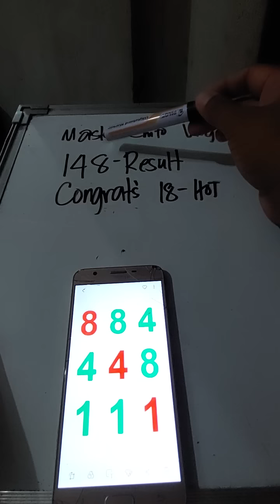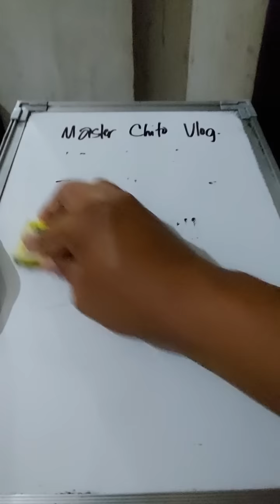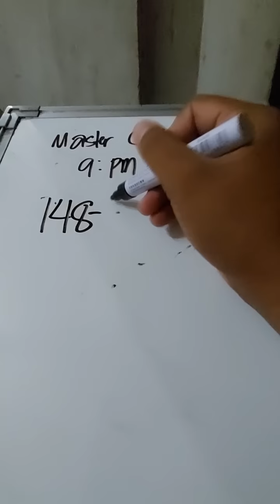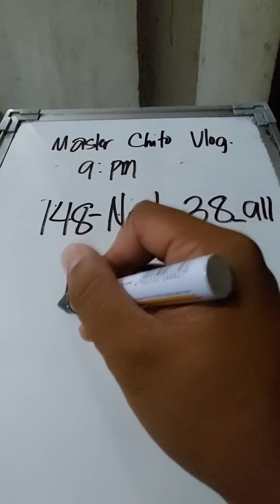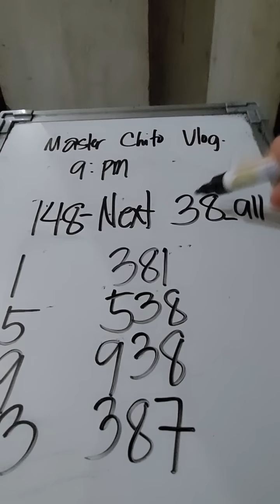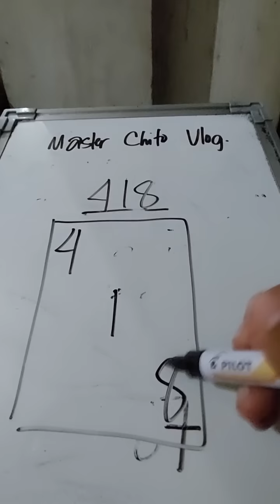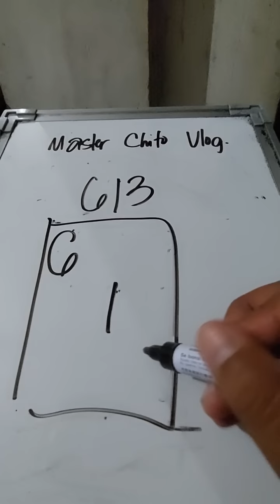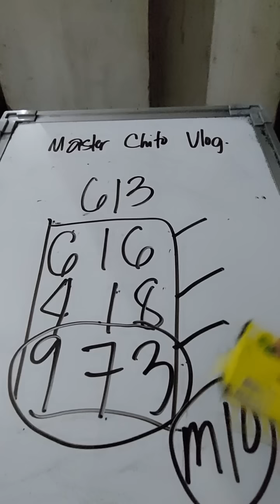congrats sa 18-148 result